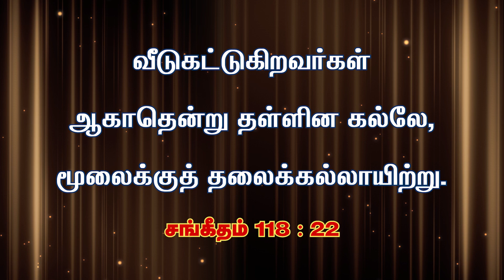Morning Devotion | 09 October 2024 | Praise A.G. Church | Kolathur